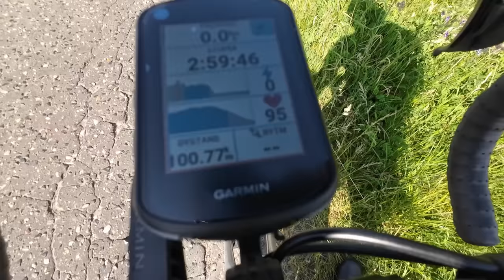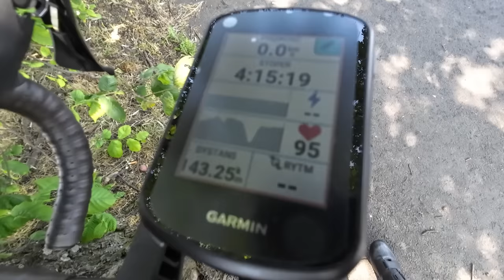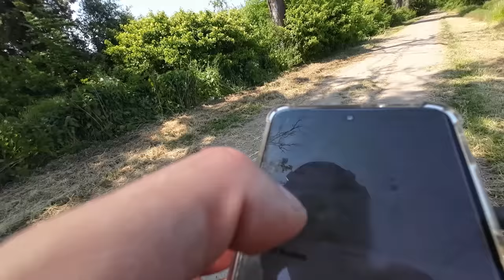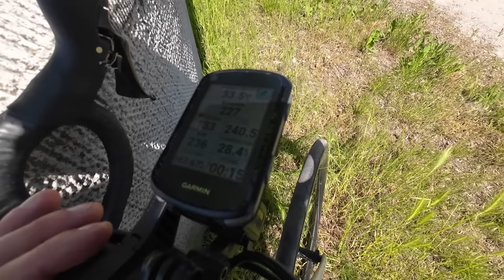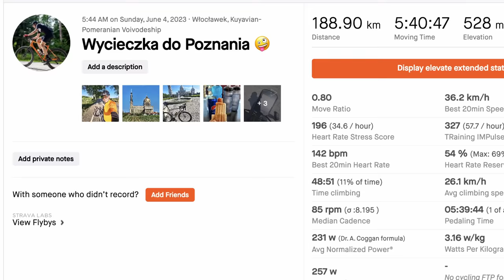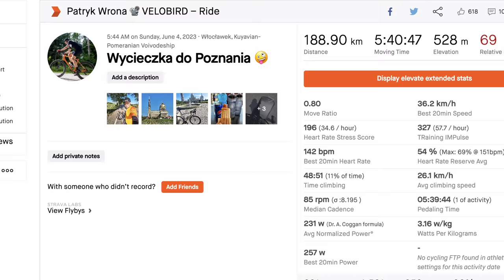188km rowerem do Poznania... Czy szosa może być wolniejsza od gravela? 🤔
Po ostatniej jeździe gravelem po szosie czas w końcu sprawdzić Treka Emonde na dłuższym dystansie 😉 sami zobaczcie jak wyglądała ta wycieczka ✌️